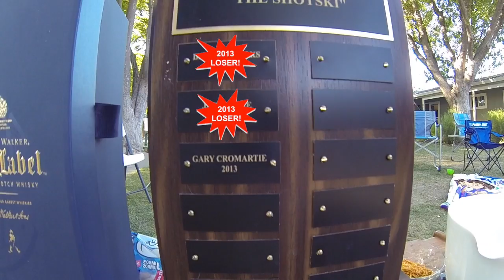Gary The Champ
This video is about Gary The Champ